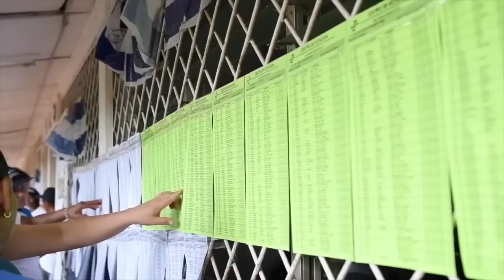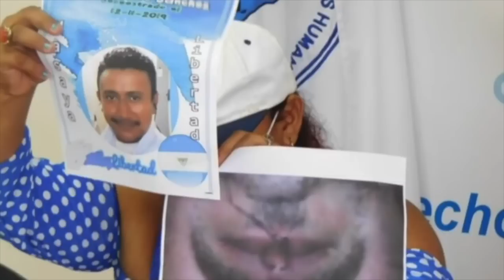Arquidiócesis de Managua alerta sobre proyectos de ley del régimen que amenazan la libertad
Las noticias más importantes para este 5 de octubre de 2020:

Nuevos proyectos de ley del régimen amenazan la libertad advierte Arquidiócesis de Managua
Elea Valle denuncia la desaparición de su hija
Realizan piquete de protesta tras acto de segundo aniversario de la Unidad Nacional Azul y Blanco.
Productores denuncian aumento de inseguridad en el campo

Recomendación del día: En nuestro canal de YouTube le recomendamos ver la entrevista con Luis Haug, gerente general de Cid Gallup, que comenta los resultados de la más reciente encuesta sobre Nicaragua. Los nicaragüenses consideran que los principales problemas del país son la falta de empleo, la corrupción del Gobierno y la inseguridad ciudadana. Además, el entrevistado comenta el respaldo que ha perdido el presidente Daniel Ortega. Puede ver la entrevista haciendo clic en el siguiente enlace: